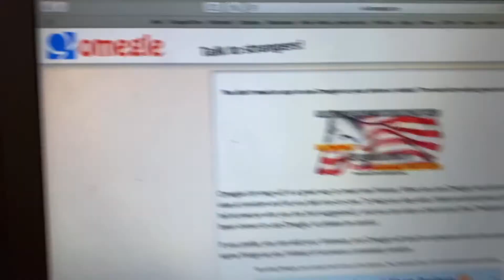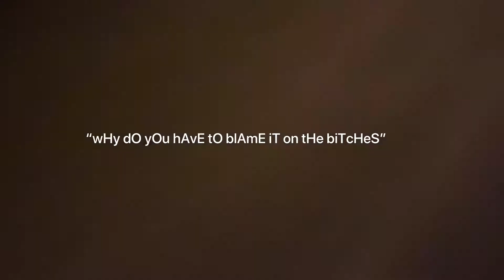i share too much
honestly this video is a shitty mess and I DONT EVEN LIKE IT THAT MUCH but i wanted to get something up before i start filming florida with my friends so deal with it please!! also, this is the last bad quality video because i got a camera last week! please dont mind this mess of a video, ill see u very shortly ;)